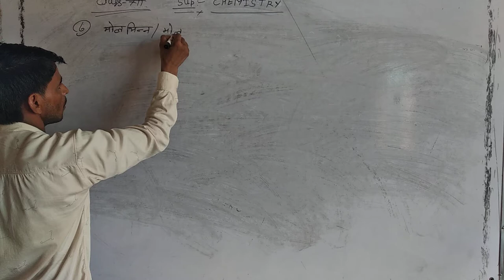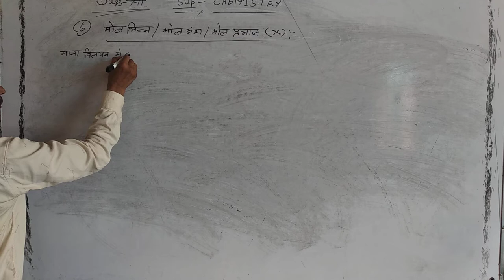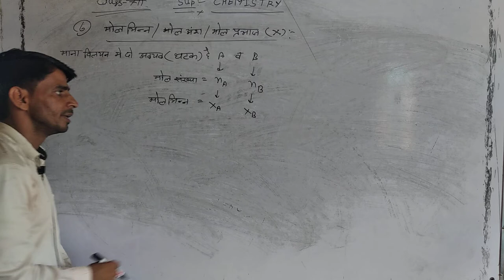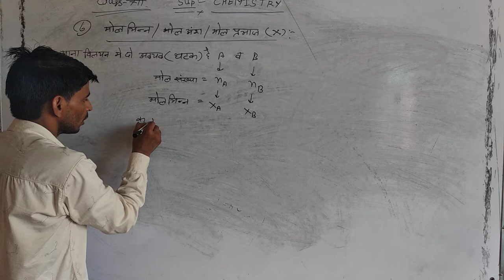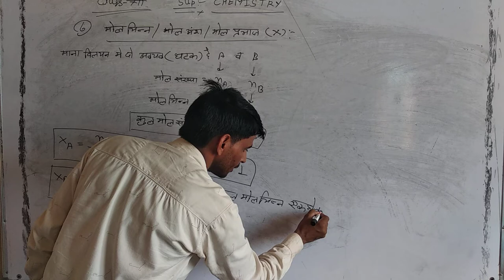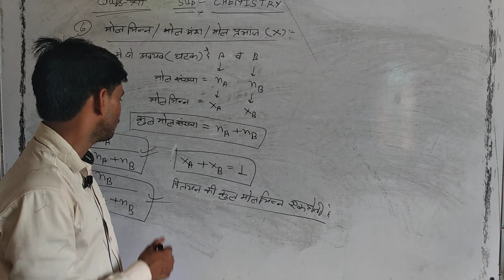मूल भिन्न class 12th